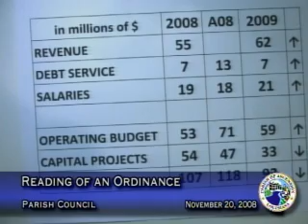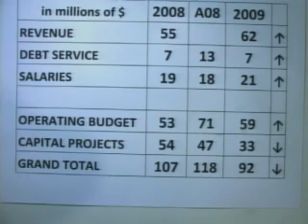Parish Council - November 20, 2008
Government Access